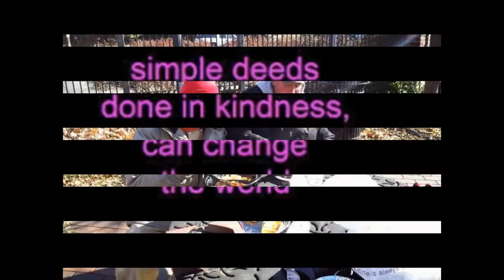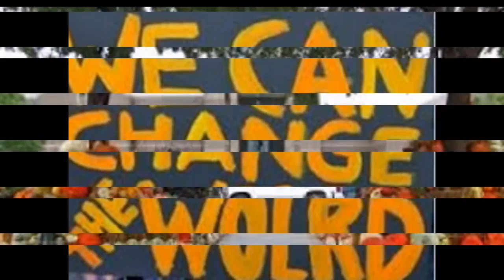Let's Rock & Roll & Change the World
Thanksgiving 2013 feeding the homeless Wichita, Ks.
Gratitude on this Thanksgiving day. So many things I have to be thankful for. First off I thank God for his love and my life. For Jesus His Son who died for me and forgave me my sins. For the Salvation offered me and the grace to accept it. My wife, My family, My friends, Our friends. I thank God for the grace He has given me to be able to do what I do with a passion, a drive, a desire unlike anything I've ever had in my life. For the relationships I have developed over the yrs with hundreds of my friends on the streets. For all of YOU whom without I could not do what I do. Perhaps my biggest earthly thanks goes to that homeless man in Hawaii over 23 yrs ago whom I ignored and passed by who set my life on a course of passionate service. The man whose face I see in each one of my friends faces who are in pain. A man whom at the time didn't even feel was important enough to ask his name. A man whom I have since developed a very strong relationship with for I now know his name. Thank You Jesus!!!